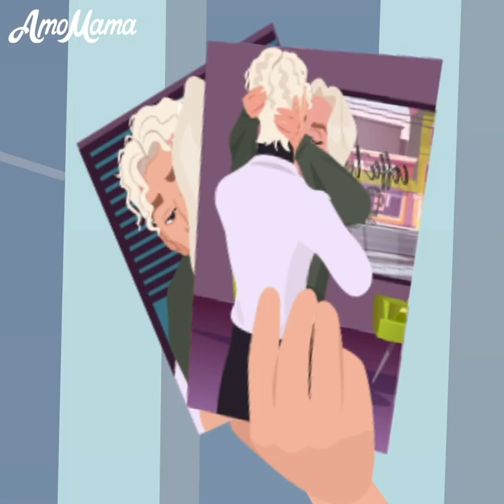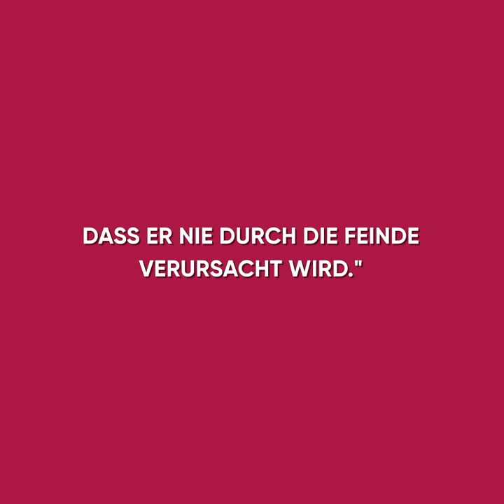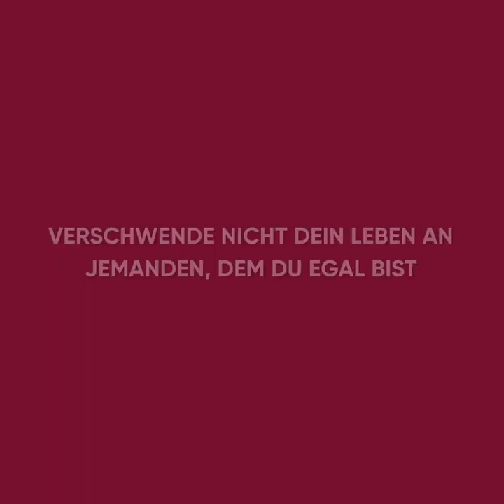Mein MANN GING mir mit meiner SCHWESTER FREMD + Bonusgeschichte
Die besten AniMatters Geschichten warten hier auf dich! Viel Spaß! ⬆️
Denk daran: Fremdgehen ist eine Entscheidung, kein Zufall!

Die erste Geschichte handelt von einer armen schwangeren Frau, die herausfand, dass ihr Mann eine Affäre mit ihrer Schwester hatte.

Und die zweite Geschichte handelt von einer Frau, die mit dem gewalttätigsten Mann der Welt verheiratet war. Aber sie konnte sich nicht von ihm trennen! Erfahre in diesem Video bis zum Ende, warum.

Video-Kapitel:
0:00 Einleitung
0:51 Ich habe meine Bedürfnisse!
1:44 Kims Ehemann
2:37 Meine liebe Kim
3:42 Einleitung
5:03 Wieder zusammen?
6:10 Wahre Harmonie
07:04 Das ist, was du verdienst!